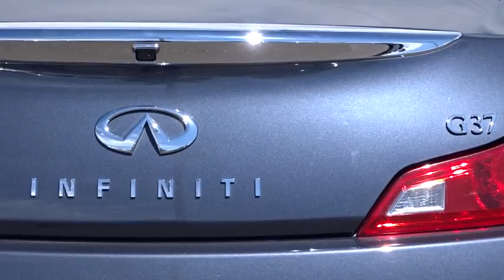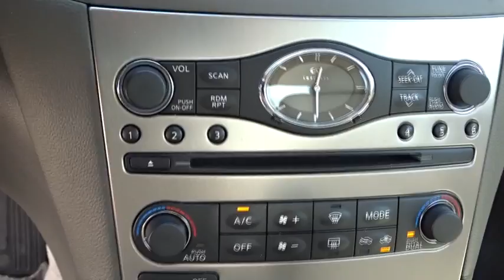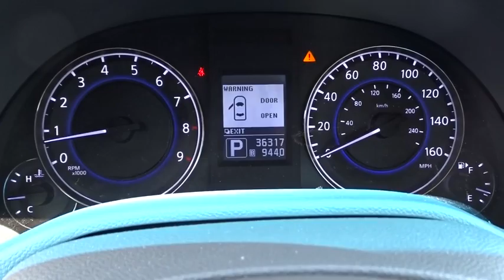2012 Infiniti G37 Coupe Reno, Carson City, Northern Nevada, Roseville, Folsom, NV A4328A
2012 Infiniti G37 Coupe